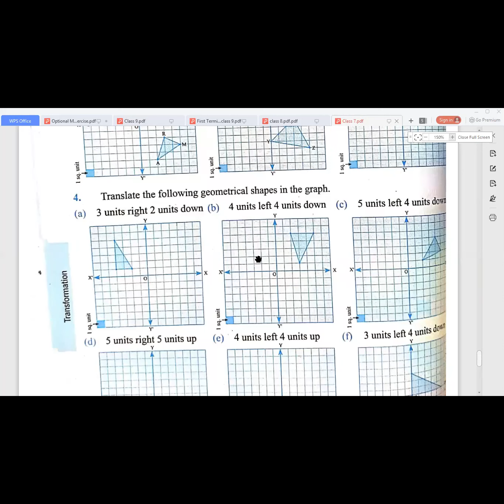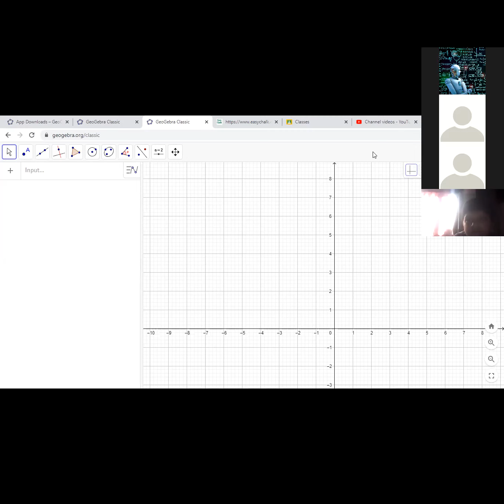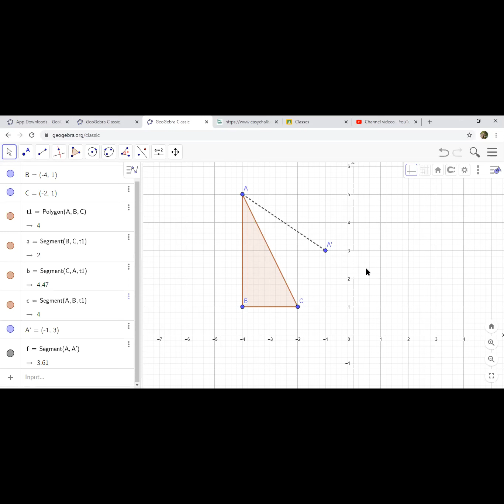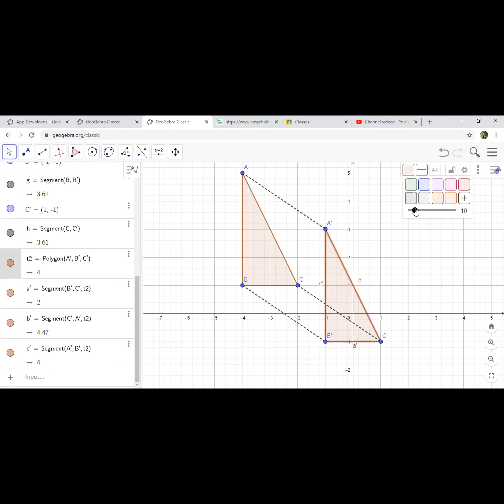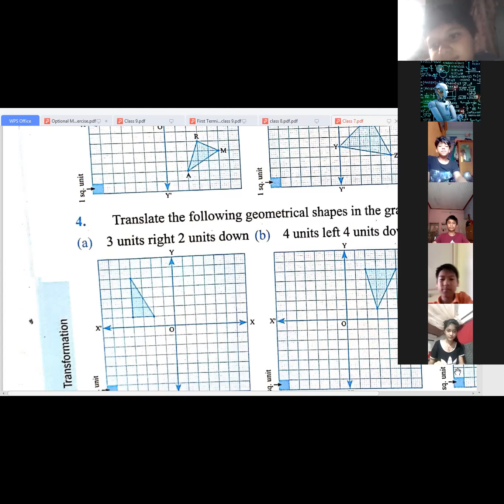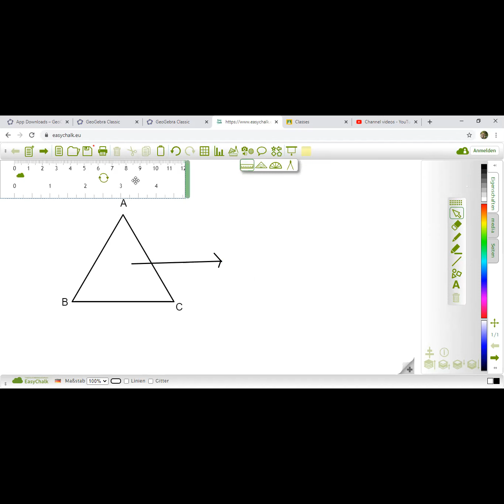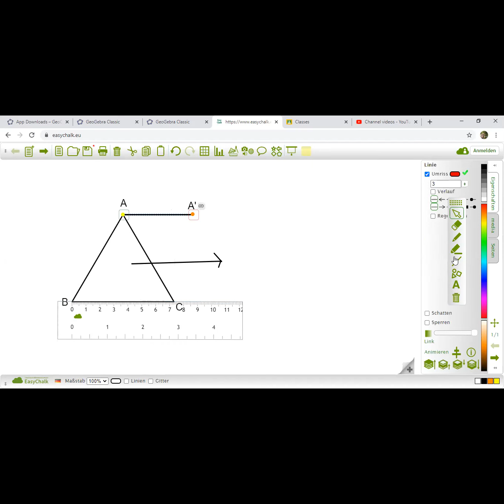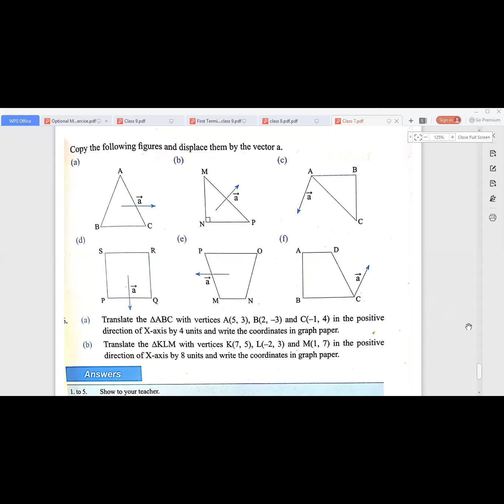TRANSLATION of given object by basic concept.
here in this channel, i will post all mathematics and science related videos with easy explanations.mathematics theories,shortcut tricks,application of mathematics,basic intuitive concepts of any topic in mathematics etc. will be uploaded here in this channel.
like the video and don't forget to subscribe the channel for such mathematics related videos and leave your valuable comments in the comment the box below so that i will make my contents as per your desire.
keep loving to this channel.